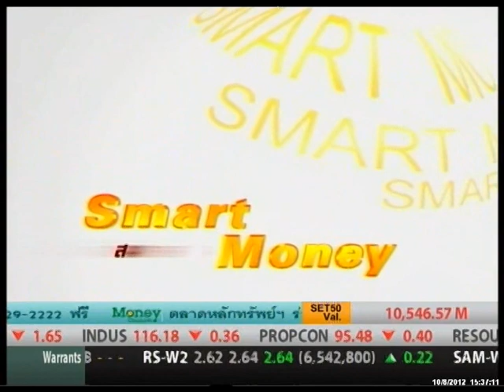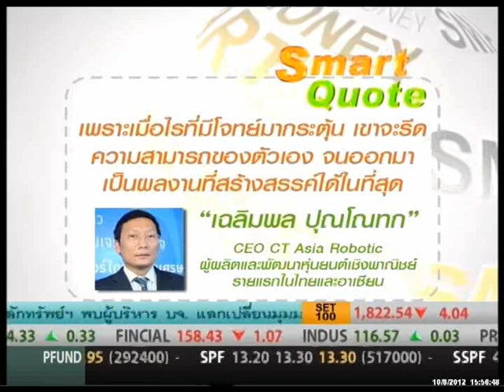เกือบ 4 ทศวรรษ "ทิฟฟานี่ โชว์" กับโอกาสของ "สาวประเภทสอง"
"ทิฟฟานี่ โชว์" ผู้ให้โอกาส สาวประเภทสองได้แสดงศักยภาพที่มีอยู่ในตัวเอง กับการสานต่อของทายาทรุ่น 2 อลิสา พันธุศักดิ์ กรรมการผู้จัดการ บริษัท ทิฟฟานี่ โชว์ จำกัด

ที่ทำให้ "ทิฟฟานี่ โชว์" ยืนอยู่แถวหน้าของโชว์คาบาเร่ ทั้งระดับประเทศและในเวทีโลก

ติดตามรายการ Smart Money ได้ทุกวันจันทร์ - ศุกร์ เวลา 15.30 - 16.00 น.
หรือชมรายการย้อนหลังได้ที่